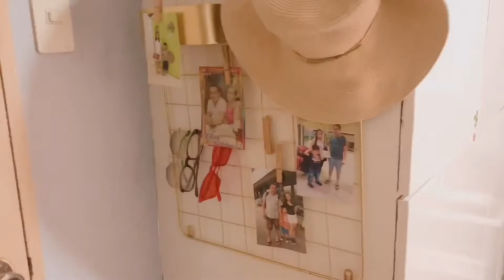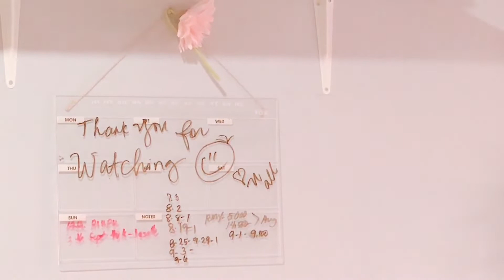My room tour. Cozy and simple room.